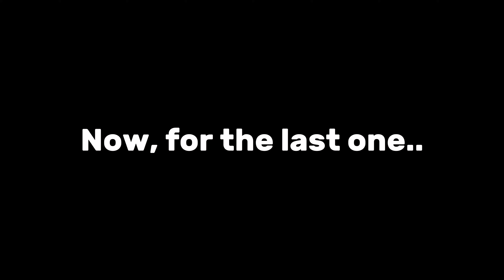Boeing 757 VS Runways in *PTFS*! (Birthday Special🎉)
The 757 is an amazing aircraft, but can it land at those runways? Watch to find out!
Video is posted the exact time i pass my birth date.
Don't ask why the thumbnail is so bad, i made it in 2 mins as there would be no more time.
Idk what else to add, so heres my discord server which you can feel free to join for giveaways and more!

Alright, lets do the tags now
Tags, ignore: